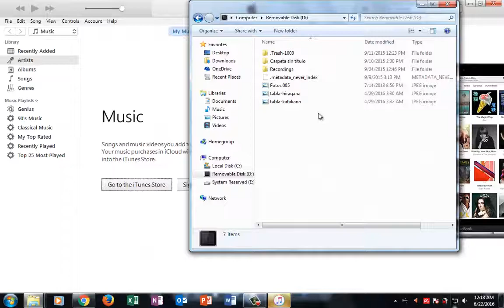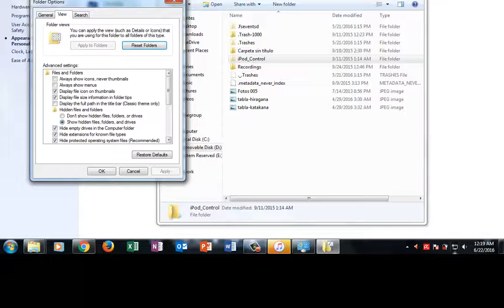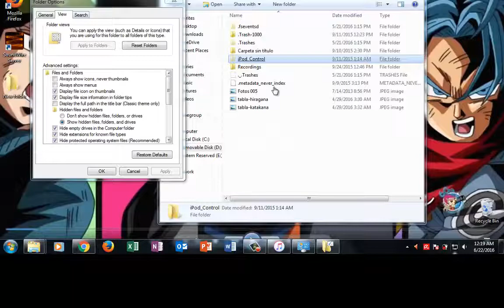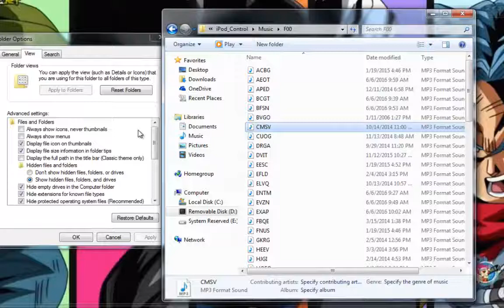como Sacar La Musica De tu Ipod Sin USar Programa en Windows 7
con este método sencillo podrás sacar tus músicas de tu iPod, solo es poner que los archivos ocultos de la pc se vean y listo.